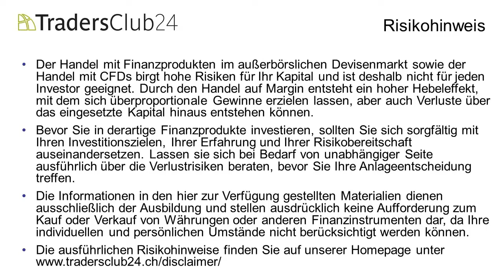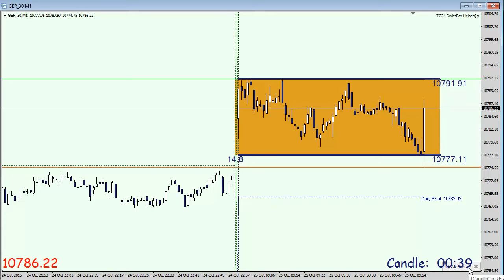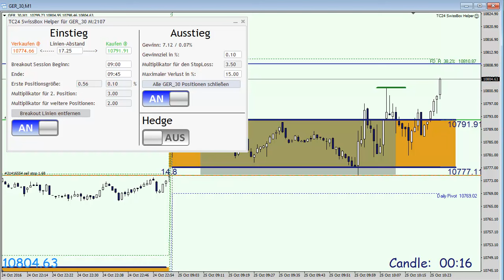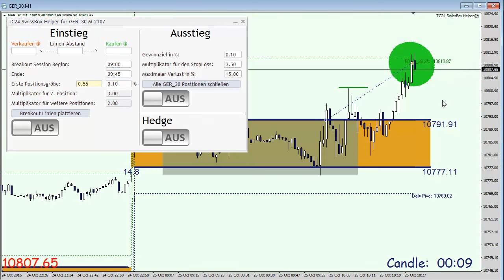TC24 SwissBox-Trading OpenRange-Breakout Live-Trade am 25.10.2016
Carlos Martins vom TradersClub24 zeigt die Anwendung des SwissBox-Trading mit einem OpenRange Breakout Live-Trade am 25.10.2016. Eine Demoversion können Sie herunterladen.